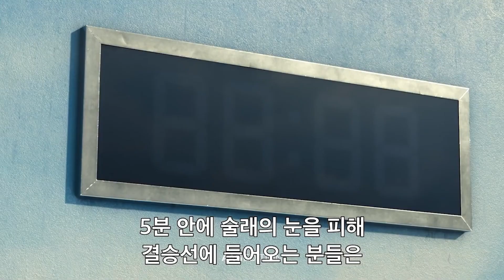'Squid Game' Gunshots Dance 鱿鱼游戏 中枪舞 Taehyung Kiss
Welcome friendly friends around the world. Big heart ❤️ to subscribers, double heart ❤️❤️ for you who click the "LIKE" button. Let us be filled with positive energy and bring good luck. 在這频道分享我優選剪輯的音樂、舞蹈、健身相關視頻，歡迎全世界友善的朋友, 感謝訂閲點讃。 讓我們充满正能量帶來好運。